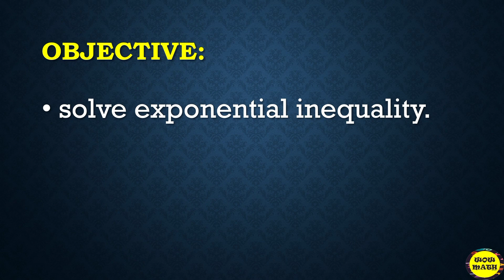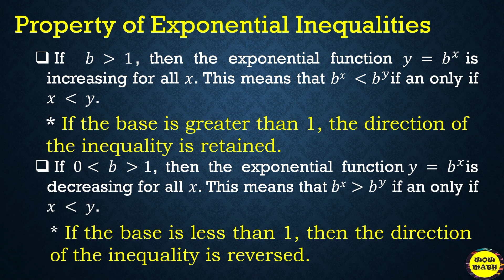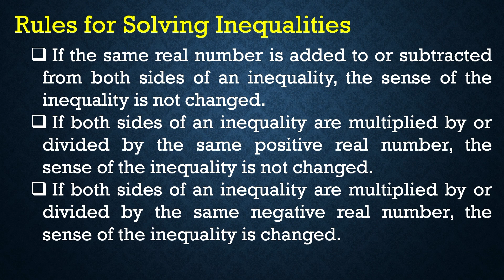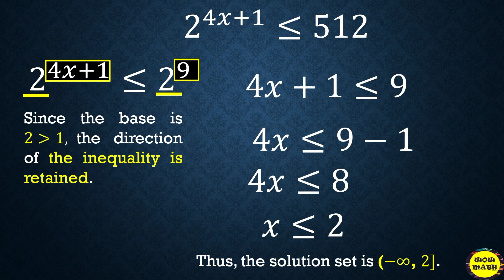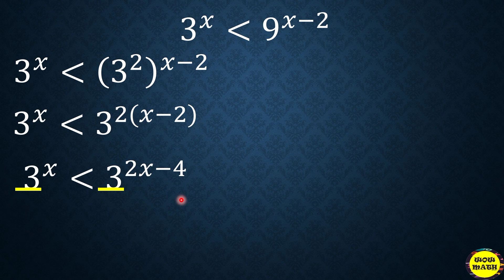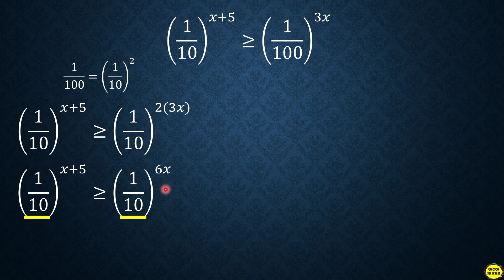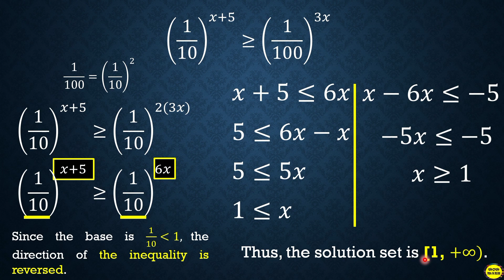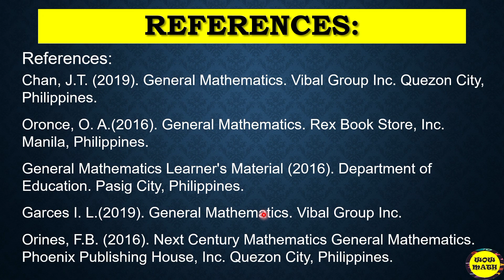SOLVING EXPONENTIAL INEQUALITIES || GRADE 11 GENERAL MATHEMATICS Q1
‼️FIRST QUARTER‼️

🟣 GRADE 11: PART 1: SOLVING EXPONENTIAL INEQUALITIES